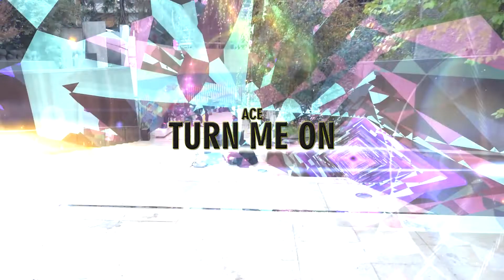CLUB PPCHILE / STAGE 26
Tracklist
01.DOMINO / BAD GIRL
02.DJ LEONE FEAT. PRISCILLA / SUPER DJ
03.THE WONDER GIRLS / PRISON OF LOVE
04.WHIGFIELD / SATURDAY NIGHT (EURO BOOGIE MIX)
05.MICKEY B. / A NEVERENDING NIGHT
06.ACE / TURN ME ON
07.BOBBY SUMMER / OH MY DARLING (EUROBEAT MIX)
08.SPIDERBOY / THUNDER OF LOVE
09.SHEILA / LOVE ME LOVE ME BABY
10.PETRARKA / MUSIC POWER
11.SUPERGIRL / MY NAME IS SUPERGIRL (SUPER EURO MIX)
12.SIMON KOH / COME ON COME ON!
13.DOCTOR STRANGER / TOUCH ME BABY
14.CANNON FORCE / SERO